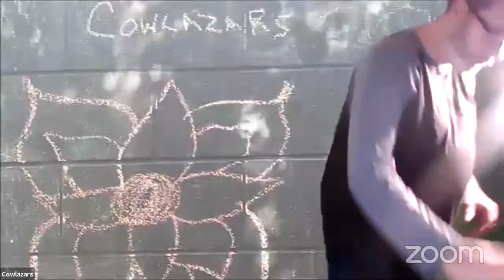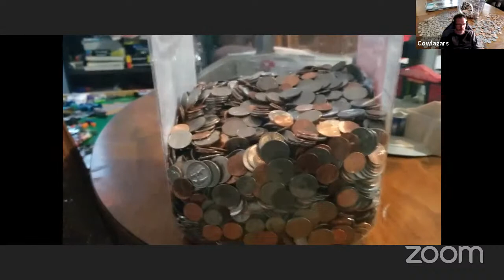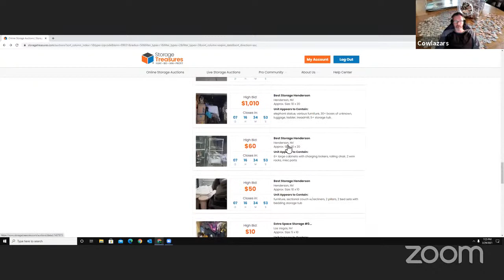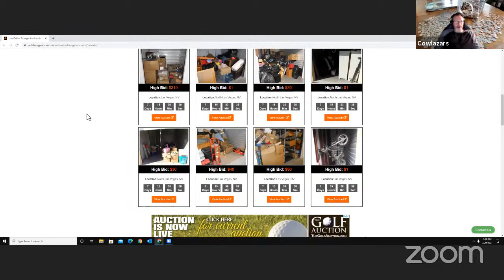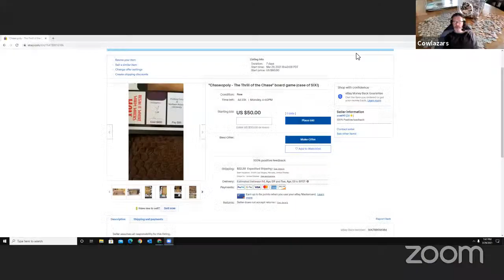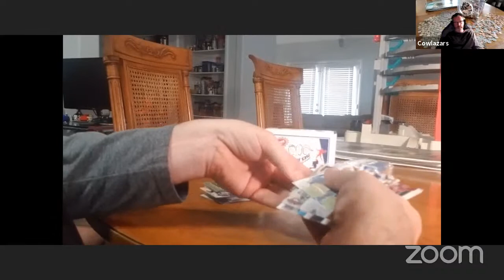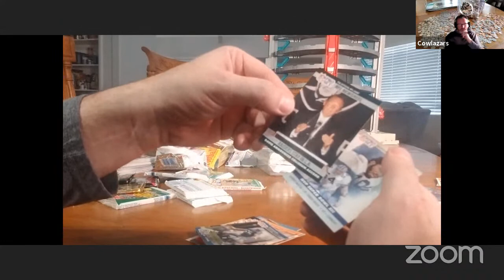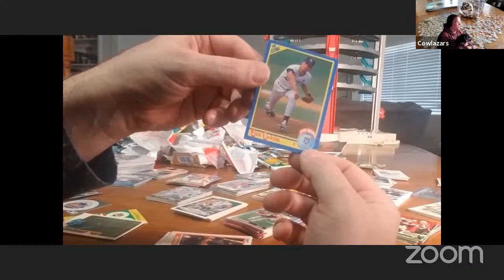Cowlazars & Kpro's: Comics, Cards, Coins And Collectibles! Baseball cards and a challenge!!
Join Cowlazars as he opens the baseball packs sent as part of the Wedding Registry!!! Also there is a little known tent in the treasure hunt amusement park called "Challenges"! Join us as we explore it!

Join us every Monday and Thursday @ 6pm PST.

Send us something in the mail:
Cowlazars
3870 E. Flamingo Rd